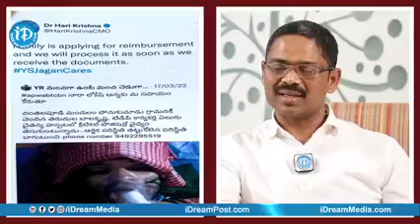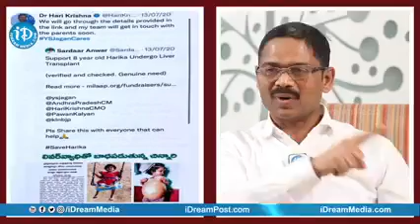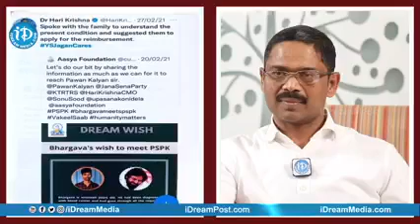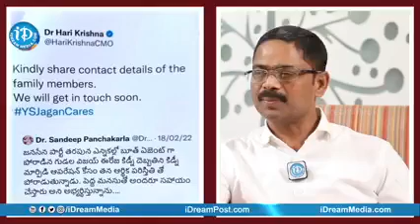ysjagan andra balakrishna